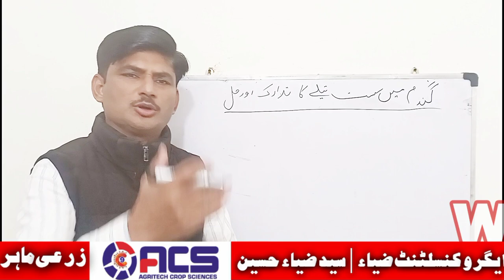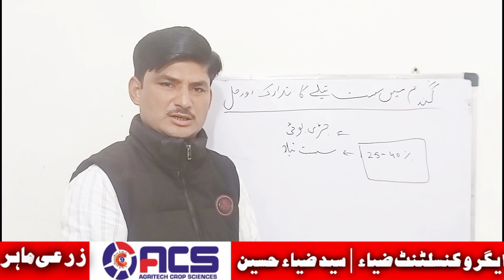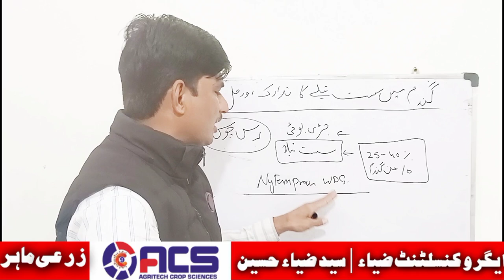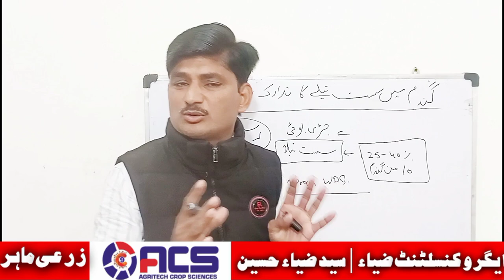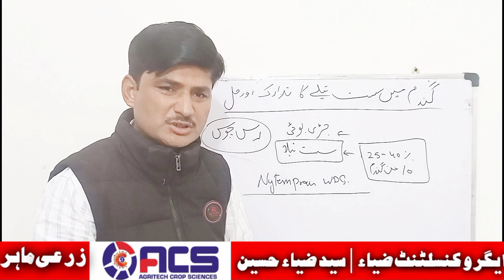Aphid Attack on Wheat and Control Measures | agroconsultantzia.